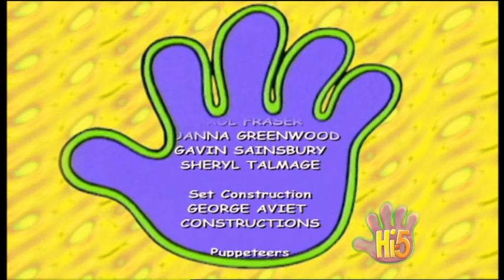Hi-5 Australia - S03 E11 - Perspective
Segments:
- Kellie shows Chats sign language for people that can't hear or speak use.
- Charli makes some signs.
- Nathan shows us the differences between the day and the night.
- Charli gets up along with the sun and then goes to bed.
- Tim learns to play the drum kit.
- Charli finds some easy or hard poses.
- Kathleen has some smooth things but Jup Jup swaps them for rough things.
- Charli moves in a smooth way and in a jumpy bumpy way too.
- Sharing Stories: Kellie tells us a story about a boy (Tim) who loves boats, he finds two tugboats (Charli and Kathleen) and believes they are the biggest boats ever until a bigger ship (Nathan) arrives.